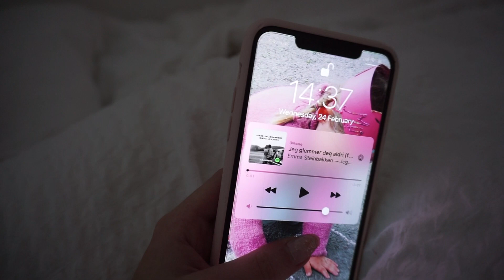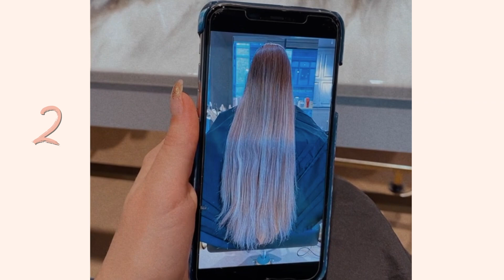Første Tiden Med Kjærlighetssorg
Årets tristeste video, allerede i Februar..

▽ Andre sosiale medier:
Instagram ⟶ Minajacobsen
Snapchat ⟶ minisa

▽Ofte stilte spørsmål:
» Hvor gammel er du? Jeg er 19 år gammel (2001)
» Bor du alene? jepp...
» Hvordan kamera bruker du? canon 700d til "sit down" klipp og Sony A500 eller Canon g7x mark ii til vlogger

♡Hvis dere har noen andre spørsmål er det bare å kommentere under i kommentarfeltet eller ta kontakt via Snapchat eller instagram